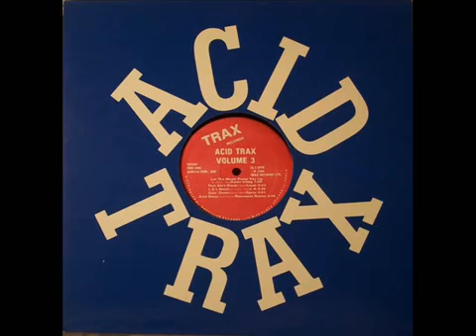Trax Records Acid Trax Volume 3 Spanky Acid Bass